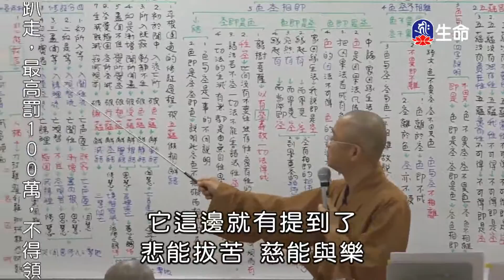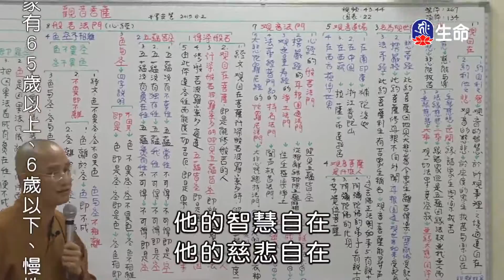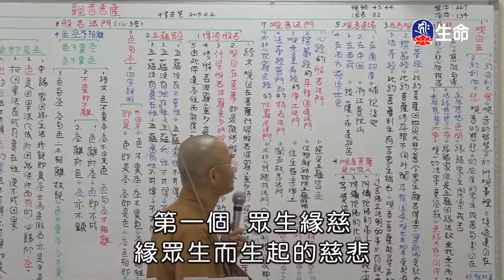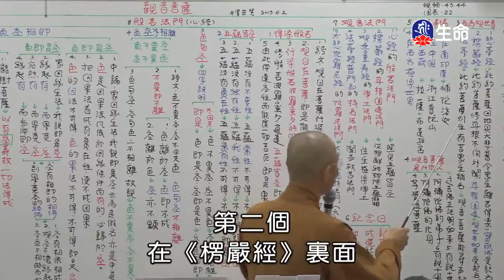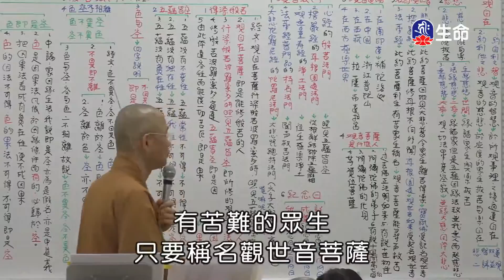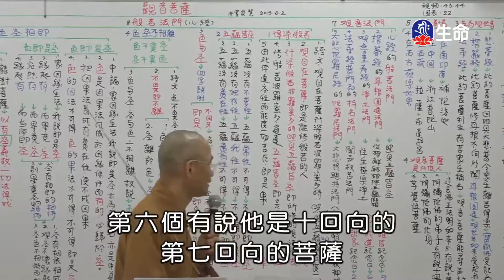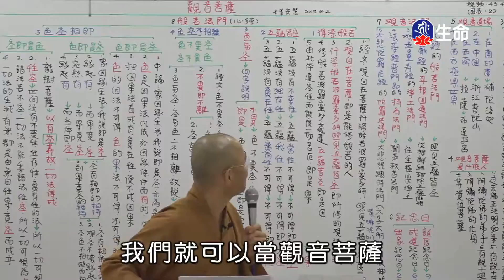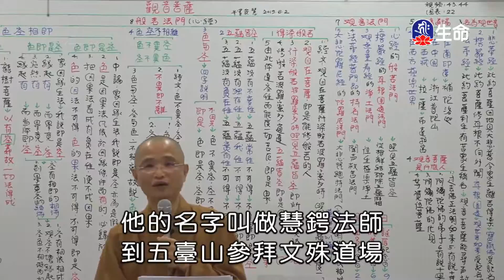空中佛學院_佛法概要-第四章_觀音菩薩(1)(新)安慧法-2_(lifetv_20200905_13:00)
空中佛學院_佛法概要-第四章_觀音菩薩(1)(新)安慧法。